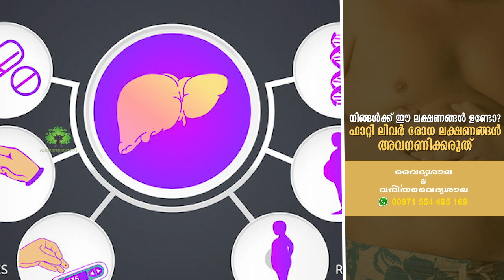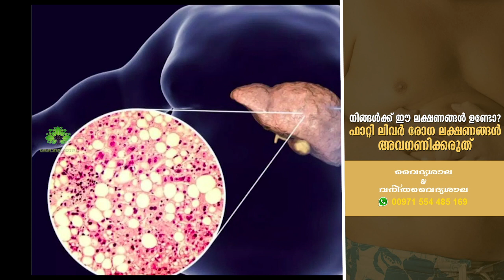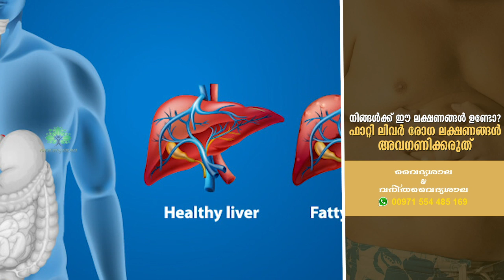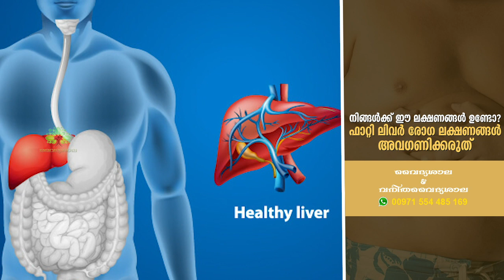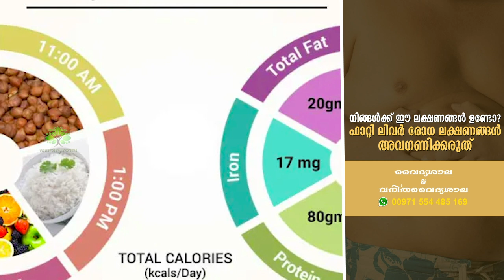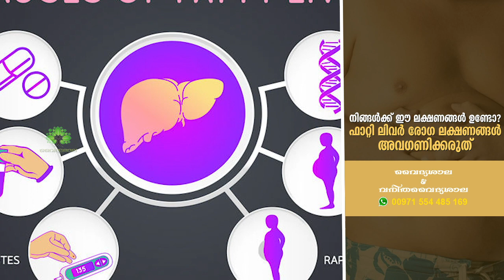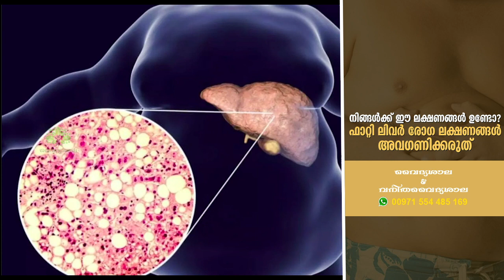ഫാറ്റി ലിവർ എങ്ങനെ നിയന്ത്രിക്കാം | How to Control Fatty Liver | Dr Shareef